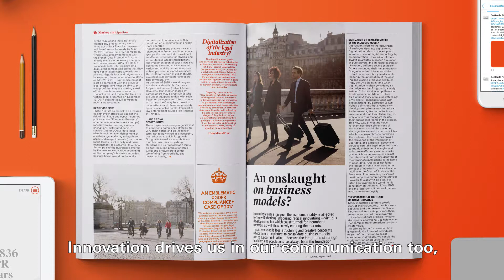[Teaser] 2017 Activity Report De Gaulle Fleurance & Associés (subtitled)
Waiting for our 2017 AnnualReport ? Have a look at our teaser video ! FrenchTouchOfLaw is on the way…